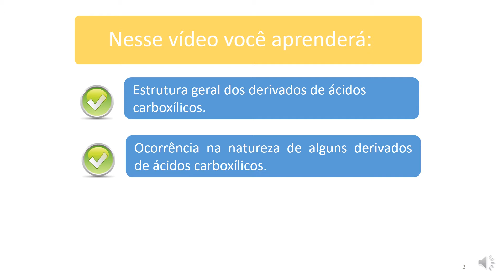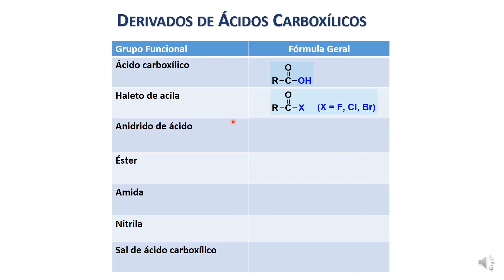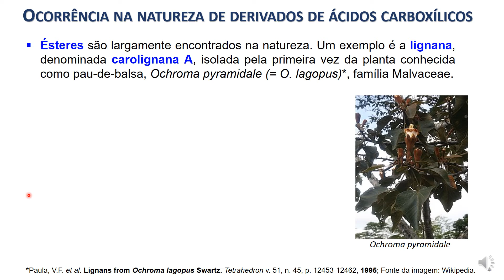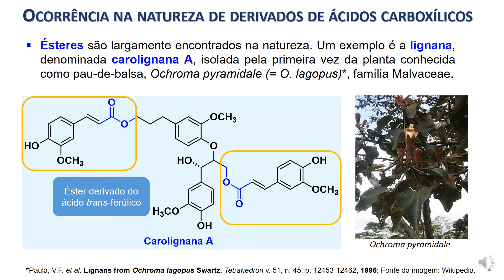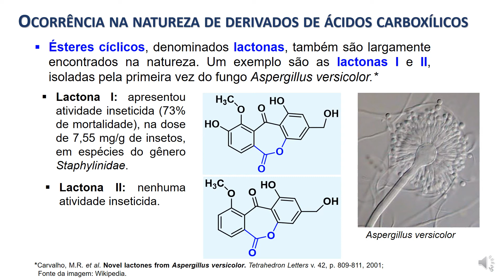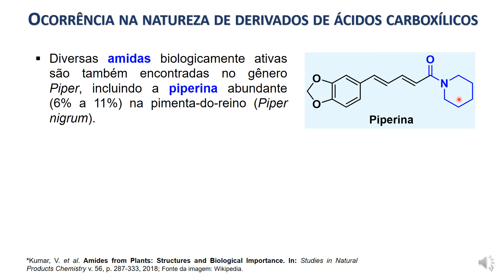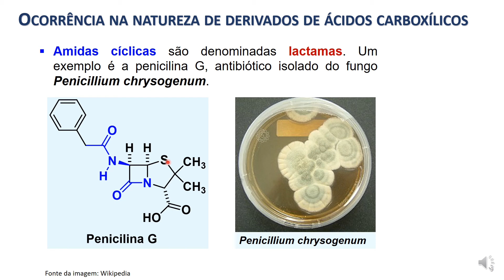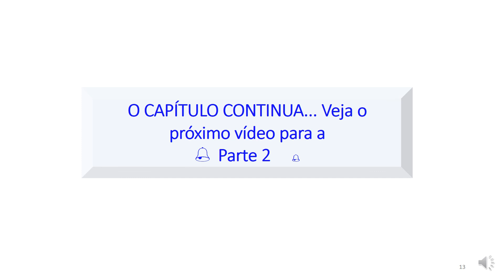Derivados de Ácidos carboxílicos - Estrutura e Nomenclatura - Parte 1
Neste vídeo vamos estrutura sobre as estruturas de diversos derivados de ácidos carboxílicos. Vamos ilustrar cada função com exemplos de produtos naturais encontrados em plantas e fungos.  Os nomes não sistemáticos de diversos produtos naturais serão apresentados. Exemplos de compostos apresentados: capsaicina, piperina, penicilina, carolignanas, etc.